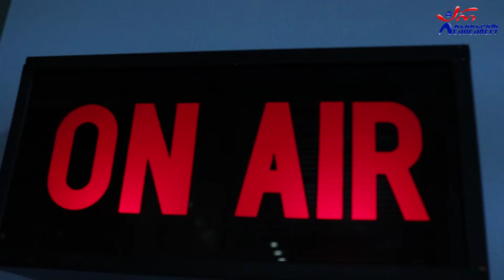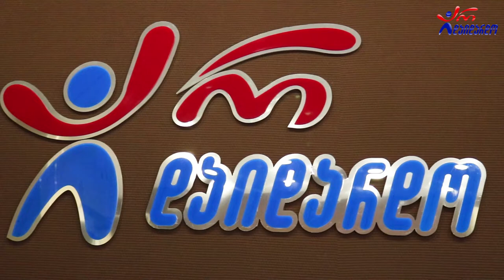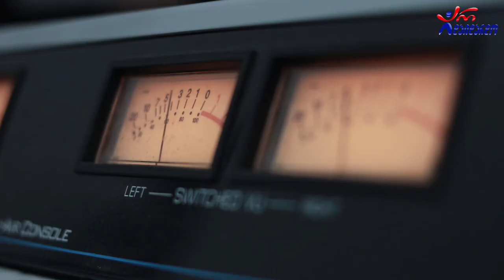თამუნა ამონაშვილი. გადაცემა "რადიო დუეტი". 26.11.2021. ვიდეო კოლაჟი / Tamuna Amonashvili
2021 წ.  26 ნოემბერი
☛ პარასკევი - 17:00. გადაცემა "რადიო დუეტი თაკოსთან ერთად". სტუმრად თამუნა ამონაშვილი. ვიდეო კოლაჟი